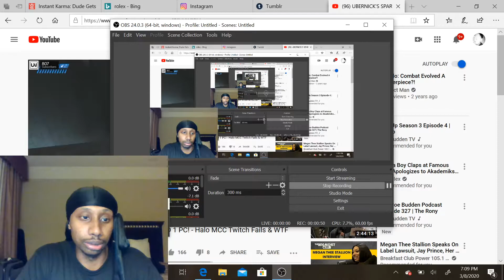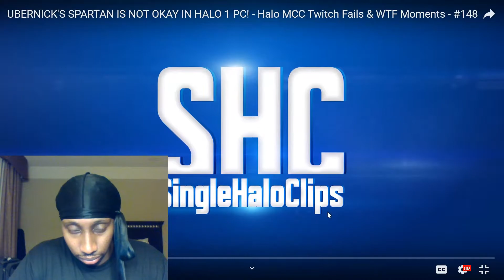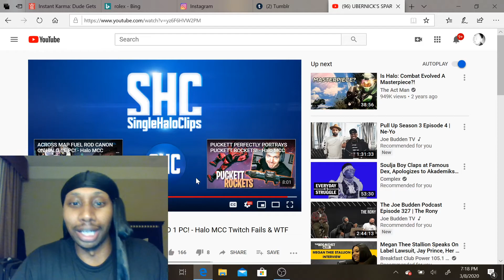UBERNICK'S SPARTAN IS NOT IN HALO 1PC - SINGLE HALO CLIPS REACTION VID!!!